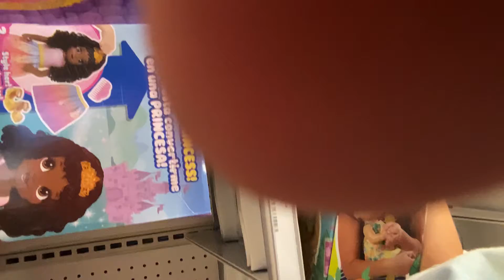November 6, 2022